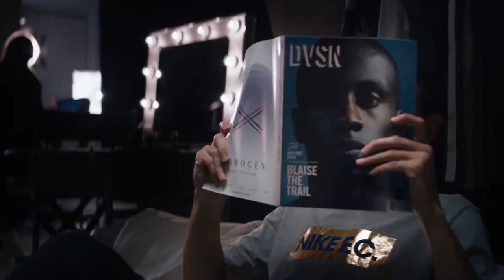Nike Football Presents Spark Brilliance ft Blaise Matuidi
Het is een Nike Football video, en je weet dus van tevoren dat het geweldig gaat zijn. Maar geloof me wanneer ik zeg dat het zelfs voor hun standaard een geweldige video is. De inspiratie voor de video is gehaald uit de carrière van de Franse international Blaise Matuidi die zich herinnert dat Jay-Jay Okocha met een moment een wedstrijd wist te beslissen.